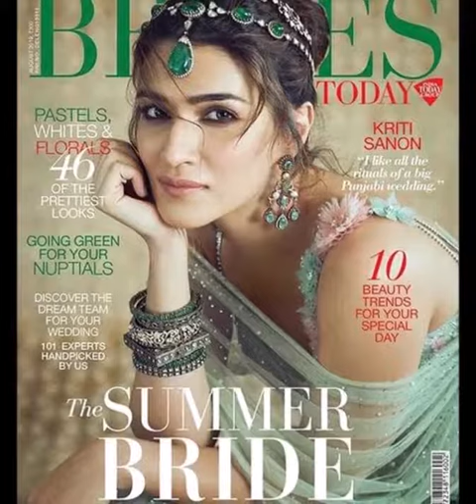कृति सेनन का ब्राइडल फोटोशूट, सोशल मीडिया पर वायरल हैं ये तस्वीरे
for mouth watering Indian Food Recipes कृति सेनन का ब्राइडल फोटोशूट, सोशल मीडिया पर वायरल हैं ये तस्वीरें

बॉलीवुड एक्ट्रेस कृति सेनन ने अपने वैरिफाइड इंस्टाग्राम अकाउंट पर अपने लेटेस्ट फोटोशूट की कुछ तस्वीरें शेयर की हैं. ये तस्वीरें उन्होंने इंडिया टुडे ग्रुप की मैगजीन ब्राइड्स टुडे के नए एडीशन के लिए खिंचवाई हैं. तस्वीरों में कृति समर ब्राइड लुक में काफी खूबसूरत नजर आ रही हैं.

कृति पिछले दिनों फैमिना मैगजीन के कवर पेज पर नजर आई थीं. अपने इस नए फोटोशूट के लिए कृति ने तरुण तहिलियानी का लेटेस्ट कलेक्शन पहना है.

कृति ने एक तस्वीर में फलकनुमा लहंगा पहना हुआ है जिस पर क्रिस्टल्स और बगल बीड्स का काम किया गया है. कृति ने ये भी बताया कि वह किस तरह की दुल्हन बनना चाहती हैं.

कृति ने एक अन्य तस्वीर में बड़ा खूबसूरत लहंगा पहन रखा है जिस पर फ्लोरल डिजाइन है. गले में उन्होंने खूबसूरत नेक्लेस पहन रखा है.

कृति के वर्क फ्रंट की बात करें तो वह इस साल लुका छिपी, कलंक और अर्जुन पटियाला जैसी फिल्मों में नजर आ चुकी हैं. इस साल उनकी 2 फिल्में और रिलीज होनी हैं जिनमें हाउसफुल 4 और पानीपत शामिल हैं.

हाउसफुल 4 इस सीरीज की चौथी फिल्म है जिसे बॉलीवुड की सबसे महंगी कॉमेडी फिल्म बताया जा रहा है. इस फ्रेंचाइजी की पहली तीन फिल्में बॉक्स ऑफिस पर हिट रही थीं.